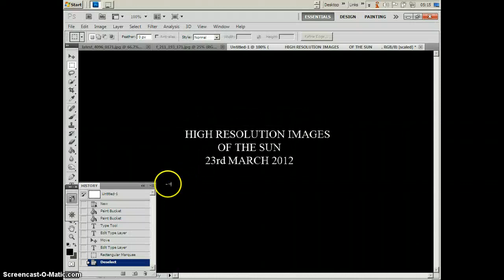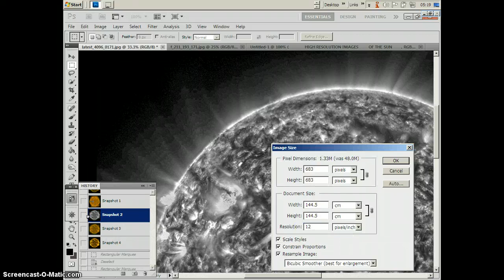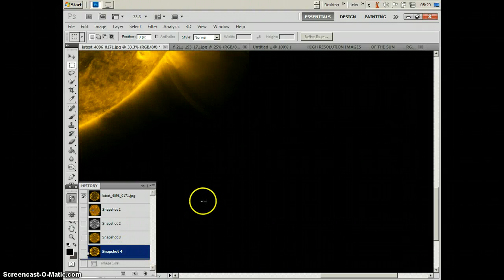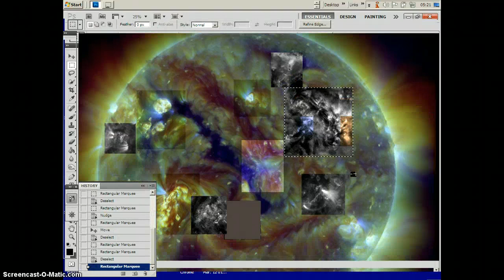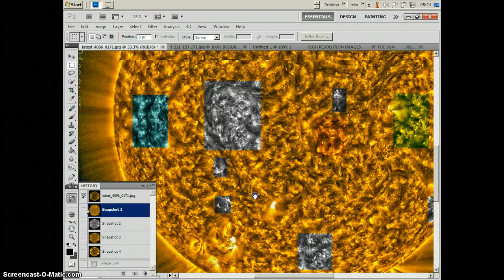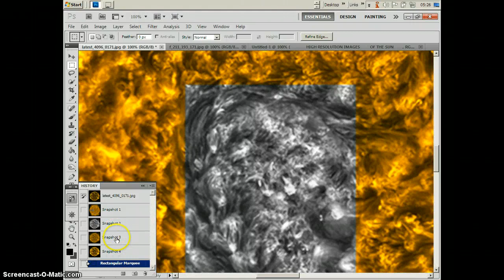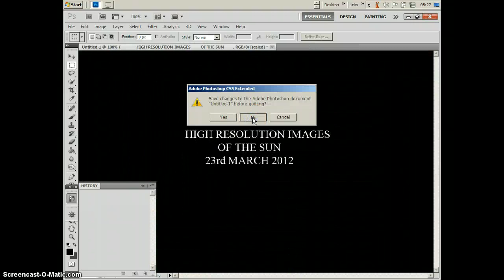A GLIMPSE INTO HELL ?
SUN SDO IMAGES [HIGH DEF]...WATCH IN 720 BIG SCREEN...microphone problems...sounds like a heavy breather  wired up to a heart monitor...or maybe its the Sun breathing...spooky stuff...